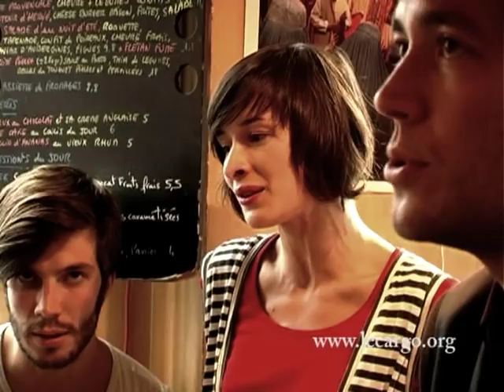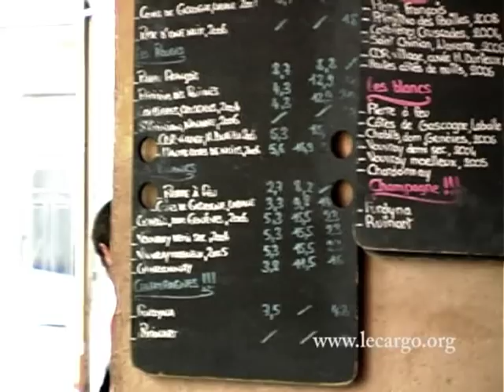#164 Coming Soon - Pillow talk (Session Acoustique)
Voilà qu'on avait prévu de parler de nonchalance pour cette session des Coming Soon. Un rapide coup d'oeil sur une définition du mot nous fait faire machine arrière.  Lenteur, mollesse, manque d'enthousiasme, de vivacité. Rien de tout cela ne convient au Coming Soon et à leur musique. Loin de là. Quand on les croise à Dour pour leur première session Cargo ou dans un bar de Paris il y a quelques semaines on retrouve ce coté tranquille, amusée, parfois on pourrait confondre cela avec de la nonchalance, les trouver un peu détachés... Et pourtant, quand les voix se calent, quand les regards se croisent, quand les sourires se dessinent... on devine le plaisir, de jouer, d'être ensemble, de donner... tout cela ne trompe pas. Les Coming Soon aimeraient peut être donner cette impression de nonchalance... mais là les gars pour une fois, c'est raté...